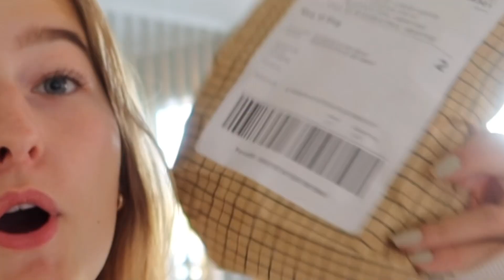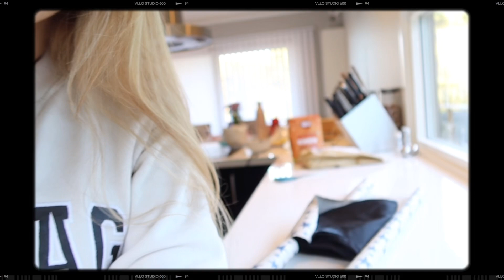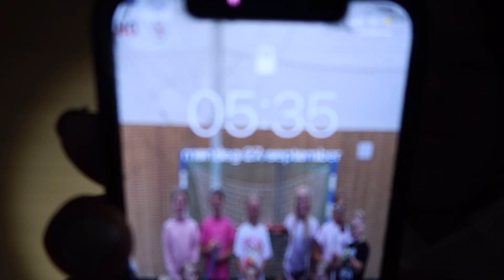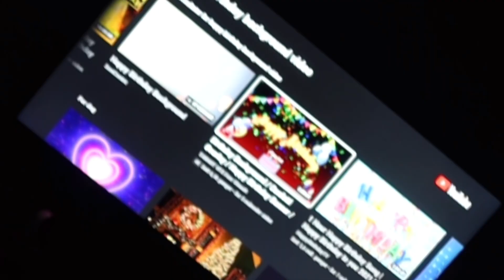HELG VLOGG💕🎉//Gleder meg til Jul i september😂❄️// mamma har bursdag💕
➪ I dagens video vlogger jeg min helg💕 mamma har bursdag og jeg overrasker henne🎉 husk å like videoen om du liker vlogger😍